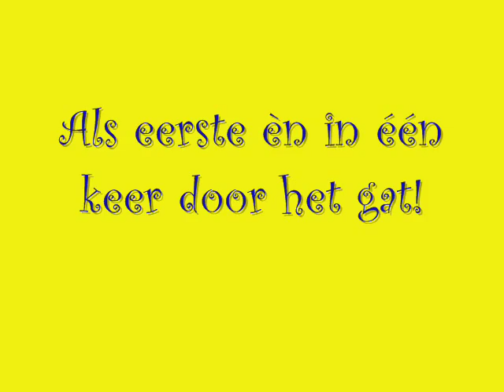Anna gaat óók voor A!!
Anna Zwemdiploma A